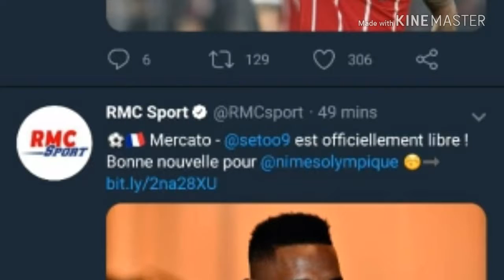Nouvelle destination pour Samuel Eto'o ?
Quelle va être la nouvelle destination de Samuel Eto'o ?  Entre les clubs français qui souhaiteraient le récupérer,  un retraite dorée en Chine ou en MLS,  quel sera le choix de l'ex Pichichi de la Ligue?